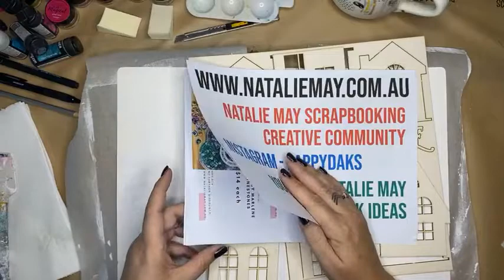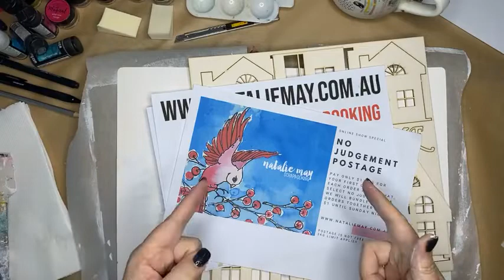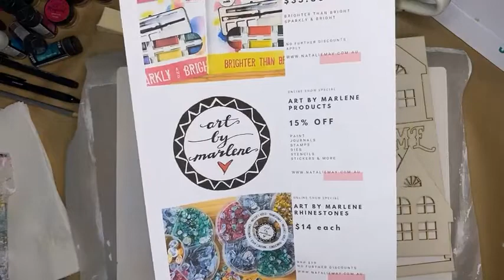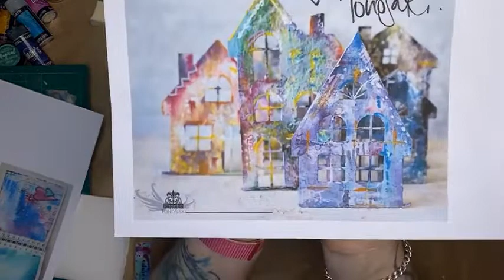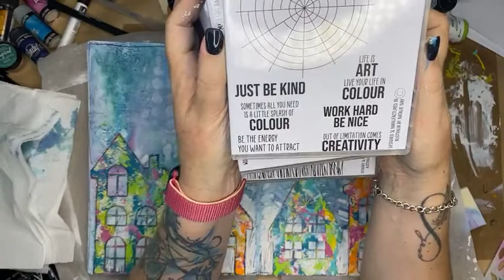Art Journal Page using Lindys & Mintay - Live Class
Filmed Live on Facebook on the 27th Jan 2022
Instagram ... happydaks